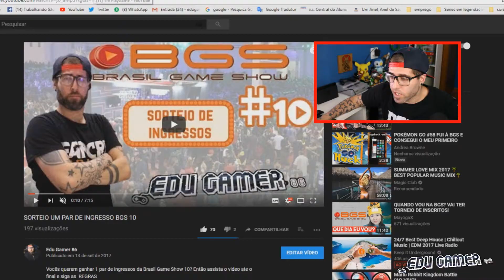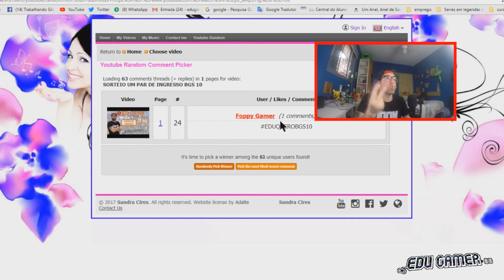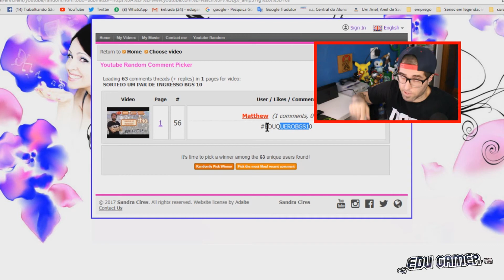RESULTADO INGRESSO BRASIL GAME SHOW 10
Parabéns pelos dois ganhadores, vocês tem 24 horas para  entrar em  contato para mandar o premio para vocês e resgatarem seus ingressos
🔶Se você e novo no canal seja bem vindo
🔶Vídeo todo dia  no canal

GAMES TAGS
🎮XBOX ONE : edugame86
🎮Playstation: edugame86

GAMES TAGS
🎮XBOX ONE : edugame86
🎮Playstation: edugame86